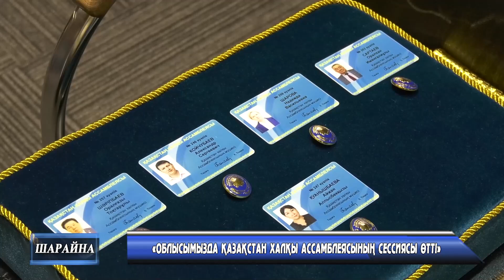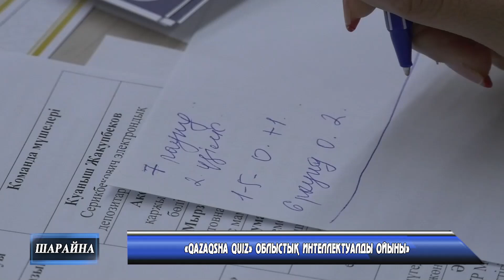«Шарайна» Жаналықтар 24 06 2024